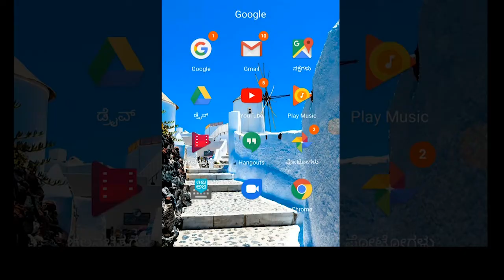ATHANI-ಅಥಣಿಯಲ್ಲಿ ರೈತ ಮುಖಂಡ ಮಹಾದೇವ ಮಡಿವಾಳ ಆಕ್ರೋಶ ||SATYAM TV KANNADA